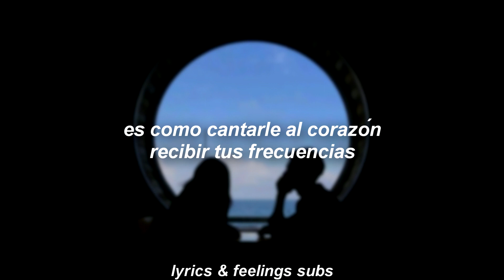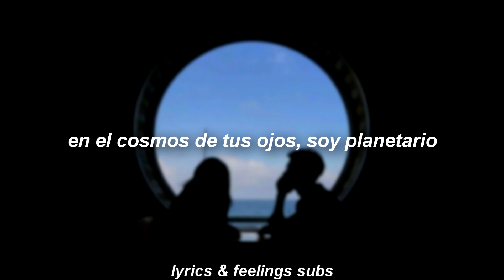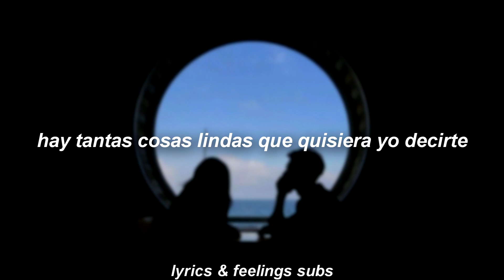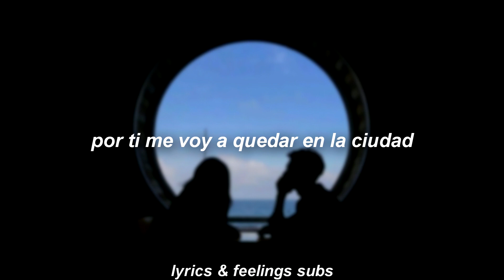anthrés - tuyo para siempre (letra)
♾ Sigueme ♾

📛 Contacto 📛